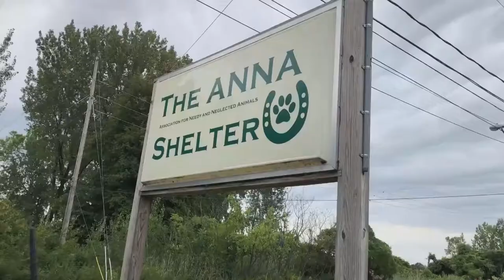Digital Exclusive: International Dog Day